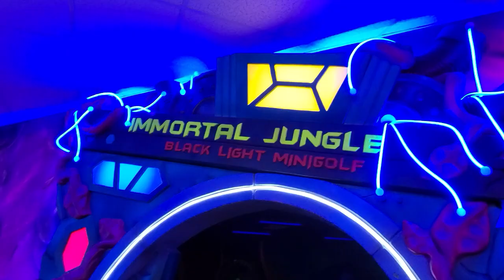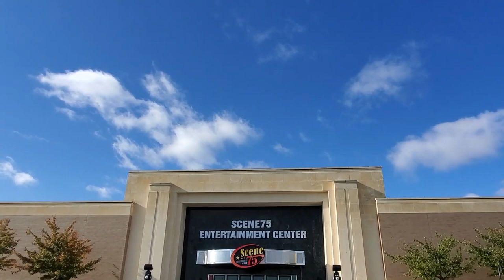Inside Scene75 Columbus - Now Open!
Scene75 Columbus, the largest entertainment center in the country, is now open! Located inside Tuttle Mall in Dublin, Ohio occupying a two-story, former Macy's store. Rides include a roller coaster, drop tower, bumper cars, go karts, and more. Not all attractions are open yet, like the archery tag.